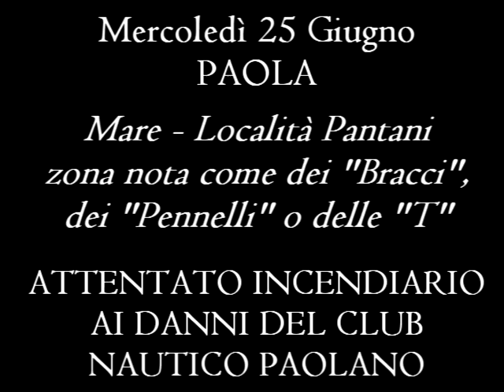Incendio Club Nautico Paola - VIDEO [Ferrari: «Se volevano vedermi piangere, ci sono riusciti»]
La descrizione di questo video è disponibile sul sito della testata "Marsili Notizie", alla pagina